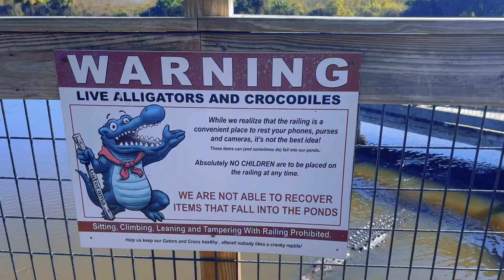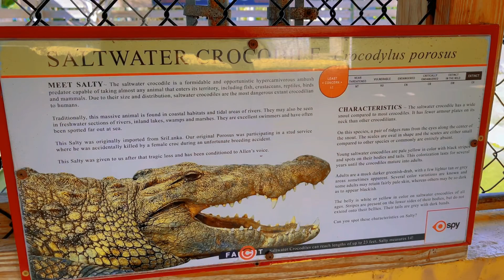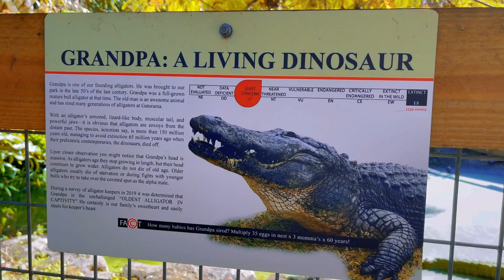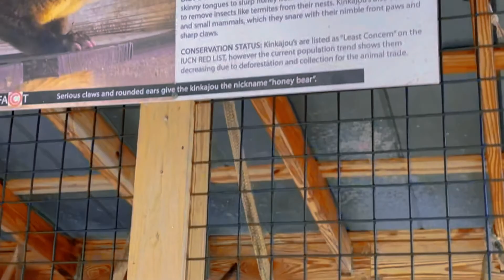GATORAMA & CROCODILE ADVENTURES AT PALMDALE FLORIDA 🇺🇸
GATORAMA is an alligator farm and visitor attractions in Palmdale, Florida, USA. Alligators and crocodiles are raised on the farm for meat and skins.